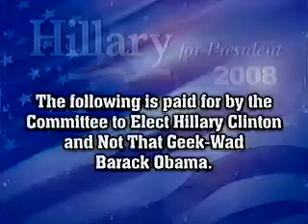070209b Royal Canadian Air Farce, season 14